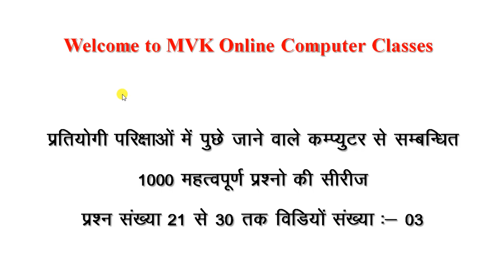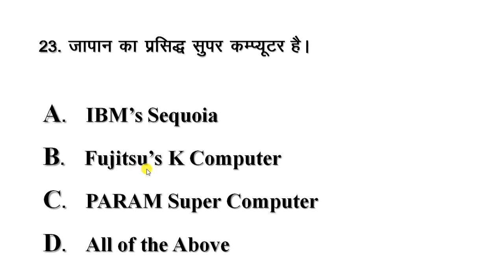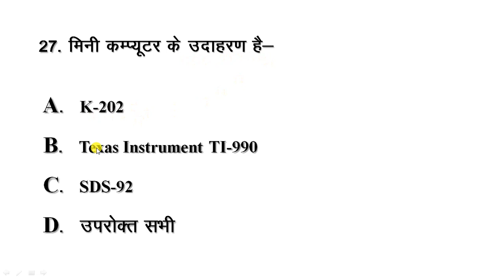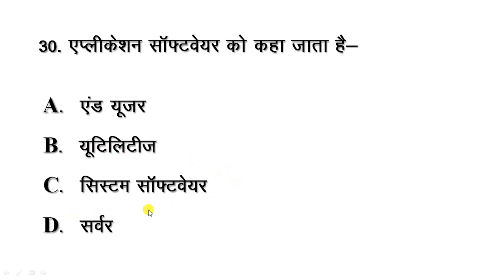Computer Related 1000 Important Question number 21 to 30 video number02 कम्प्यूटर से सम्बन्धी प्रश्न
computer teacher news today
Additional Relted-
lucent computer
computer exampur
computer mcq
computer teacher class
computer teacher vacancy in rajasthan latest news
computer teacher rajasthan

Kailash Jat,